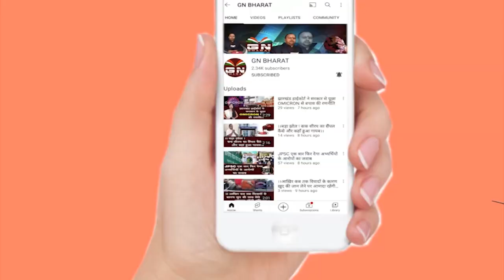UPA विधायकों की बैठक शुरु, कल हेमंत सोरेन से ED करेगी पूछताछ, देखें क्या बनी रणनीति